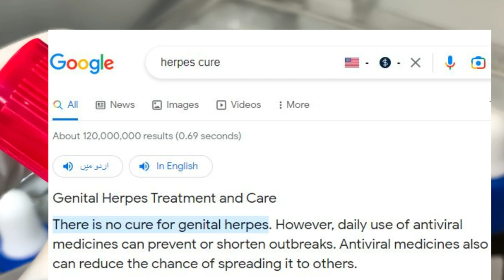New Update on Herpes Cure | The Elementary Info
Herpes simplex virus (HSV), affecting millions worldwide, remains a significant public health challenge. However, 2024 brings promising news in the fight against this pervasive virus. Recent advancements in research and treatment options offer hope for better management and potential cures.

A major breakthrough comes from a research lab that has developed a novel, herbal-based cure for herpes. Unlike traditional treatments that rely on antiviral medications or vaccines, this new approach utilizes natural herbal compounds to combat the virus. Impressively, over 50 patients have been successfully cured using this method, with treatment durations ranging from 20 to 30 days. The herbal nature of the cure means it comes without the side effects typically associated with pharmaceutical drugs, making it a safer option for many.

In addition to the herbal cure, advancements in gene editing technologies, particularly CRISPR-Cas9, are also making waves. Researchers are exploring ways to use CRISPR to target and eliminate HSV DNA within infected cells, potentially offering a permanent solution. Early lab results are promising, and human trials are eagerly anticipated.

Therapeutic vaccines are another exciting development. These vaccines aim to enhance the immune system's ability to control and suppress the virus in individuals already infected. Clinical trials are ongoing, showing potential in reducing outbreak frequency and severity.

These updates reflect a significant stride towards better managing and potentially curing herpes, offering renewed hope to millions affected by the virus.